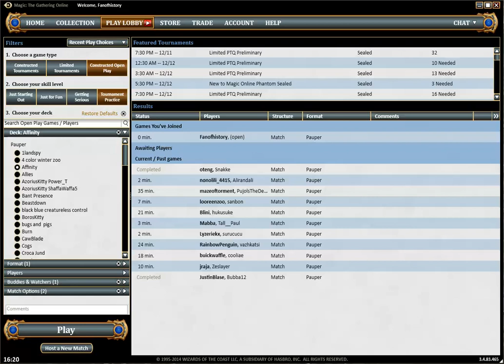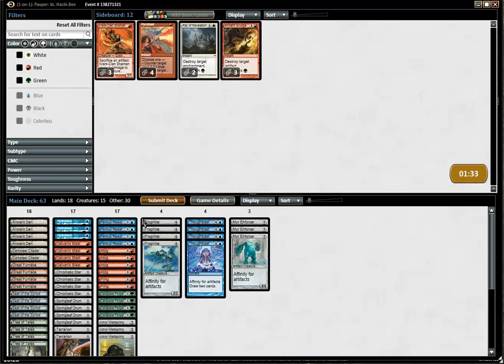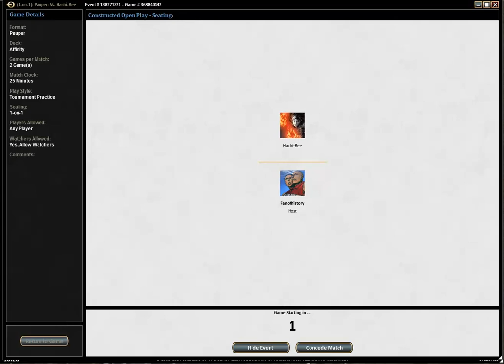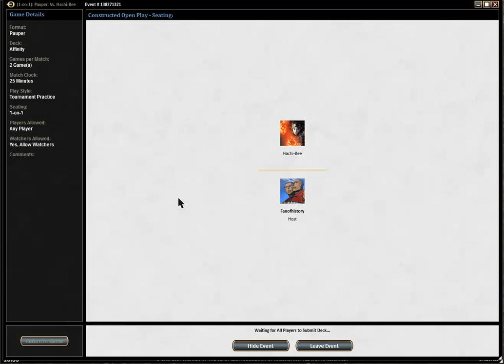Pauper Gauntlet S02 R06 Affinity vs RDW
More Pauper content on MagicGatheringStrat